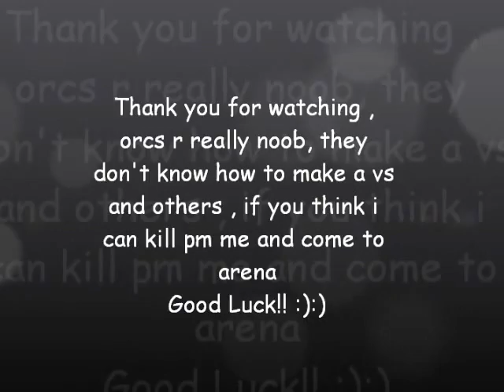Ryuzaki Bp Pk Movie Vol.0 Knight Online Old Servers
Knight Online Old Servers,

Knight Online Myko

1299 Patch Servers